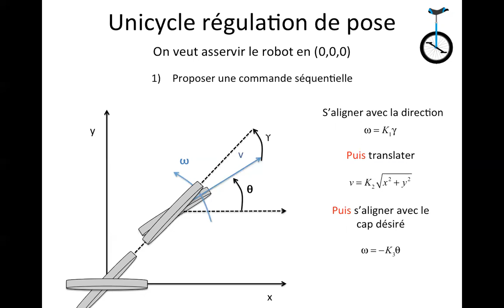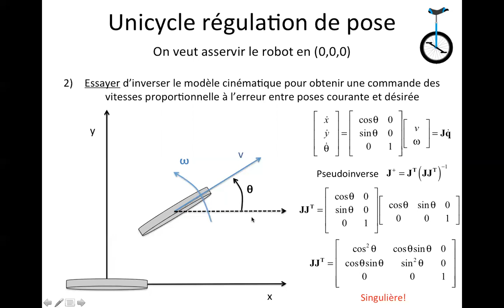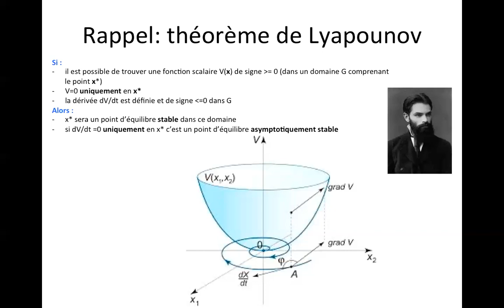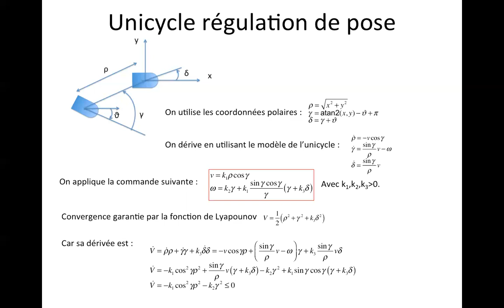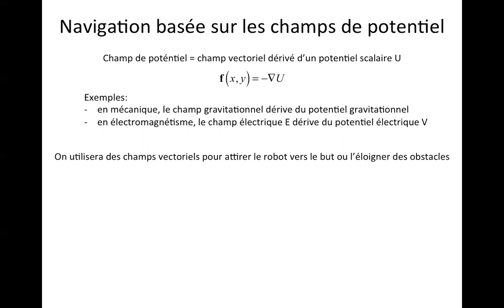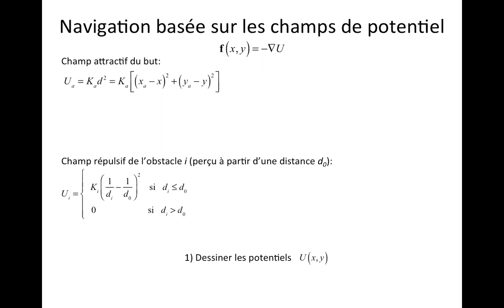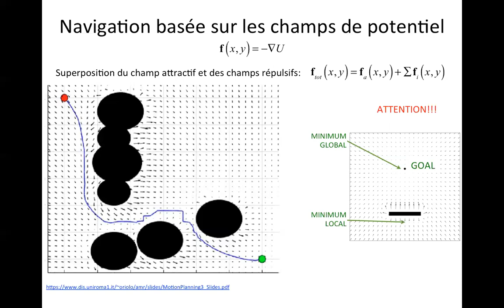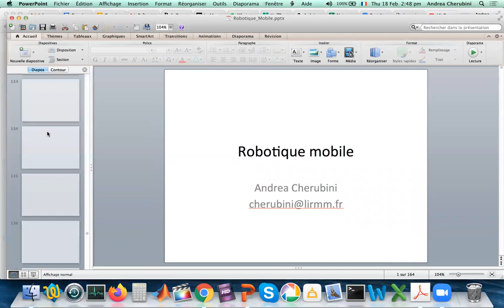Robotique Mobile 27 - Navigation